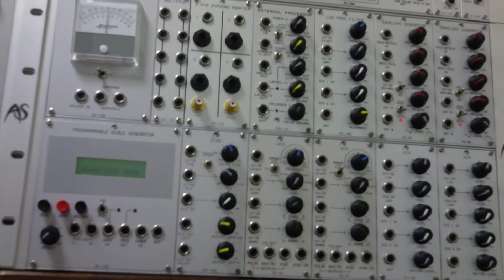Analogue Systems modules and OLYMPUS LS-20M demo